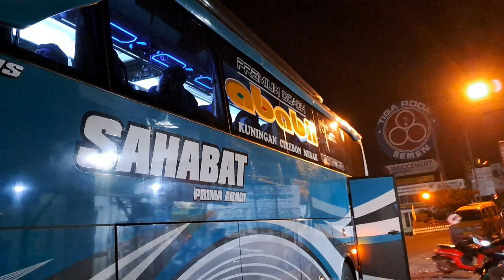Bis Angkatan Malam Menuju Jakarta Tangerang Serang Merak